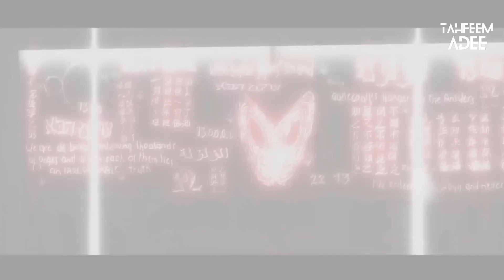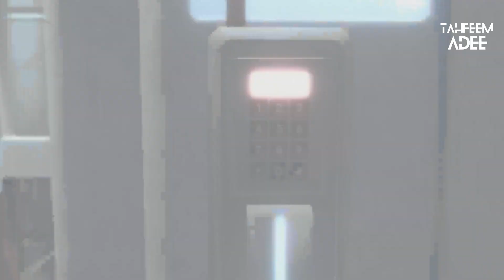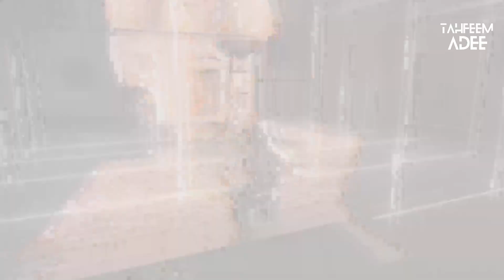Assassin's Creed II Gameplay Walkthrough Part 1 | Tahfeem Adee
🎮Assassin's Creed II Gameplay Walkthrough Part 1🎮

Assassin's Creed II is a 2009 action-adventure video game developed by Ubisoft Montréal and published by Ubisoft. It is the second major installment in the Assassin's Creed series, and the sequel to 2007's Assassin's Creed.